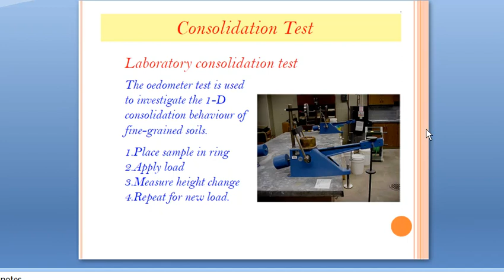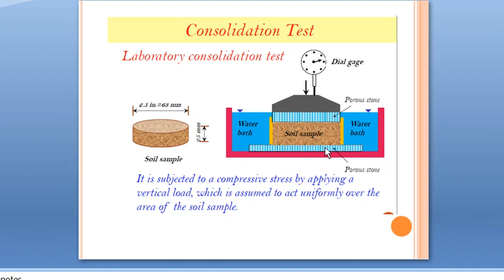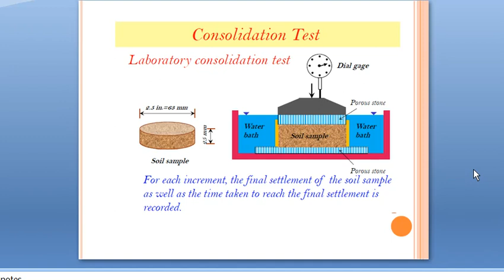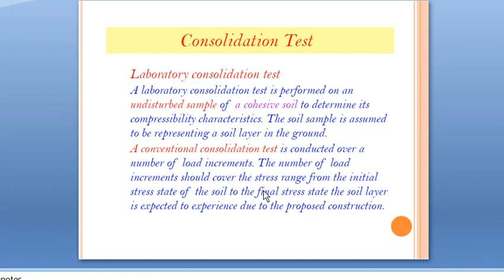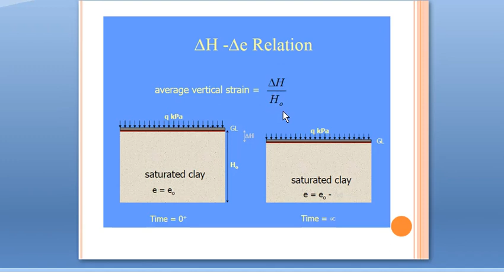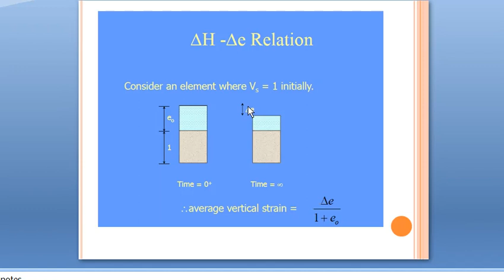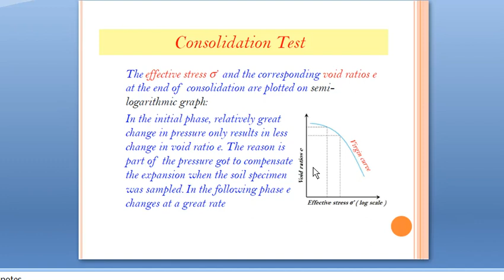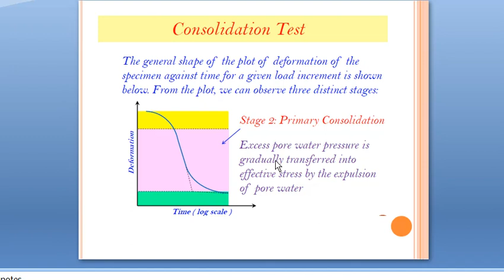Consolidation test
Consolidation of soil